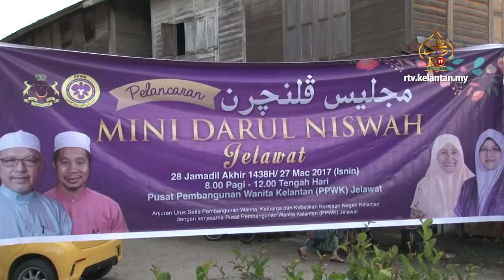Darul Niswah Jadi Pusat Kaunseling Wanita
Perkhidmatan kaunseling berperanan penting dalam memberi perkhidmatan sokongan ke arah kesejahteraan komuniti.

Wan Ubaidah Wan Omar mencadangkan agar Mini Darul Niswah Dun Jelawat menyediakan sesi kaunseling bagi membantu wanita yang menghadapi pelbagai masalah.

Majlis penyampaian cenderahati kepada ADUN Jelawat dan acara memotong pulut kuning menjadi gimik perasmian Mini Darul Niswah DUN Jelawat pada 27 Mac yang lalu.

Sementara itu, penghasilan Jubah Abaya Express dan Mini Pustaka menjadi keistimewaan yang terdapat di Mini Darul Niswah Dun Jelawat.

Majlis turut dipersembahkan dengan demonstrasi masakan oleh ADUN Jelawat, Abdul Aziz Kadir serta persembahan nasyid oleh Kumpulan El-Tiezam.